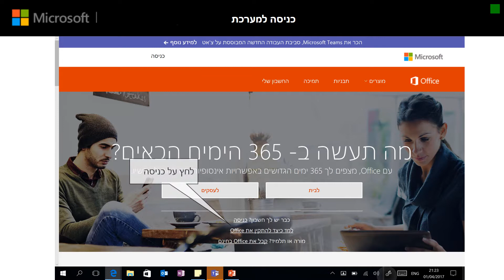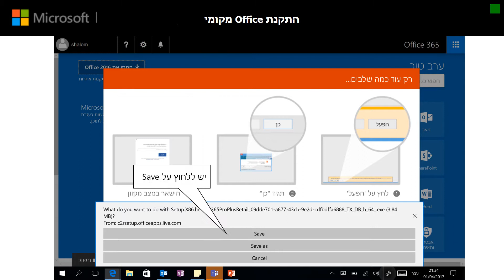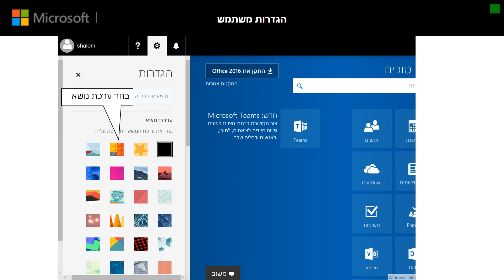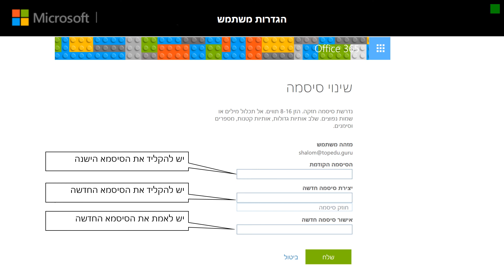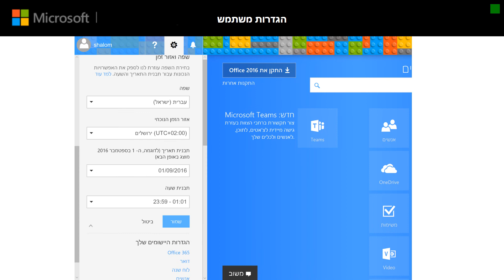סרטון הדרכה למגזר החינוך- סביבת Office365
בסרטון זה נעסוק  בנושאים הבאים:
- התחברות למערכת Office365 לחינוך
-   התקנת אופיס מקומי
- הכרת ממשק המשתמש במערכת Office365 לחינוך
-   הגדרות משתמש במערכת Office365 לחינוך.

לסרטונים נוספים בנושא Yammer לחץ כאן.